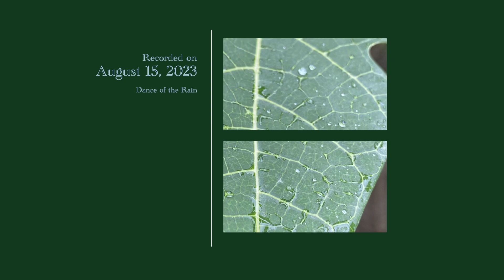Dance of the Rain